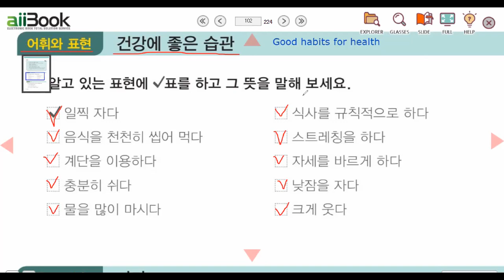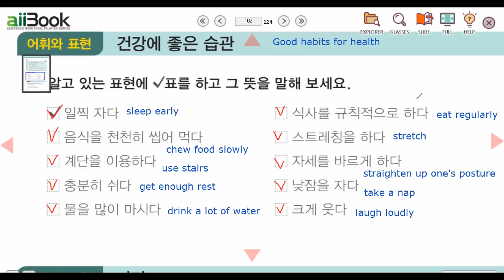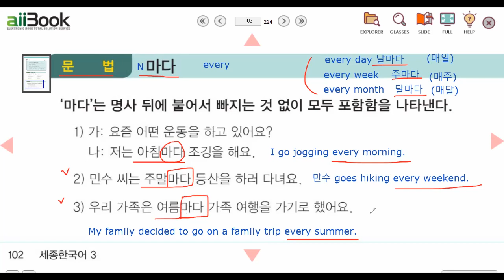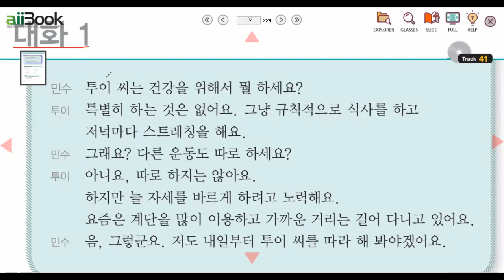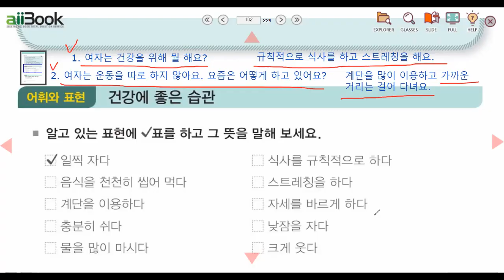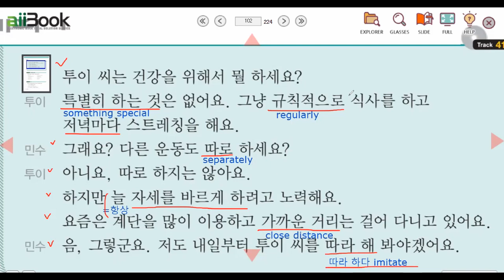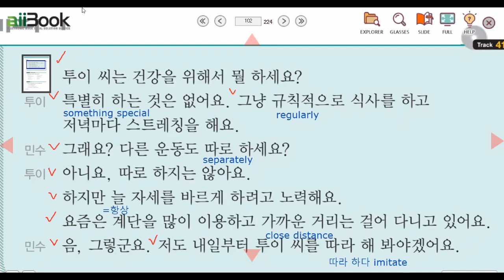sejong3-ch9-p1 세종한국어3-9과-대화1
세종한국어3

세종한국어3 9과 대화1 p.102

건강에 좋은 습관   Good habits for health

일찍 자다   sleep early
식사를 규칙적으로 하다   eat regularly
음식을 천천히 씹어 먹다  chew food slowly
스트레칭을 하다   stretch
계단을 이용하다   use stairs
자세를 바르게 하다   straighten up one's posture
충분히 쉬다   get enough rest
낮잠을 자다   take a nap
물을 많이 마시다   drink a lot of water
크게 웃다  laugh loudly

N마다   every

1. 요즘 어떤 운동을 하고 있어요?
저는 아침마다 조깅을 해요.
I go jogging every morning.

2. 민수 씨는 주말마다 등산을 하러 다녀요.
민수 go hiking every weekend.

3. 우리 가족은 여름마다 가족 여행을 가기로 했어요.
My family decided to go on a family trip every summer.